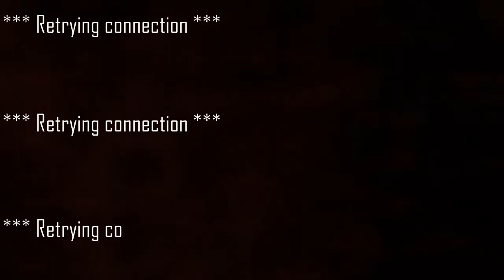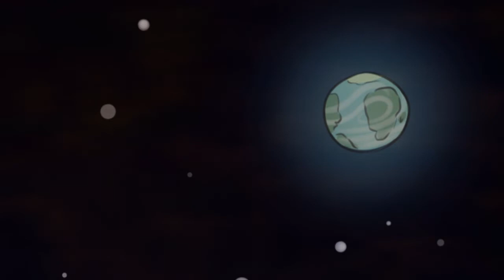MLP Fanfiction Reading: My Battery Is Low, And It's Getting Dark - Trailer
The global dust storm of a century, the dying message of an indomitable robot, and a unicorn who just can’t let go of a mystery...

4everpaladin57
Bizoy
Zachary David
Lightning Flash
Darkness Productions
Crowborn Chaos
Typervader's Lair
Shane Wilhelm

==MUSIC==